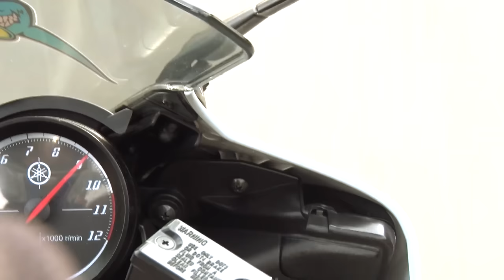Campaña tránsito sonsón